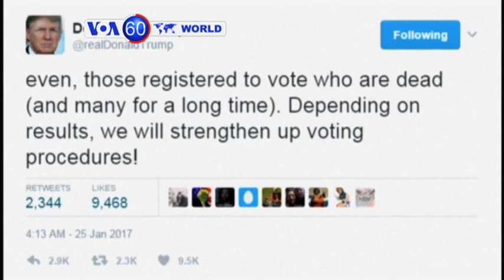World News in a minute (Jan. 25, 2017)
اخبار امروز جهان در ۶۰ ثانیه